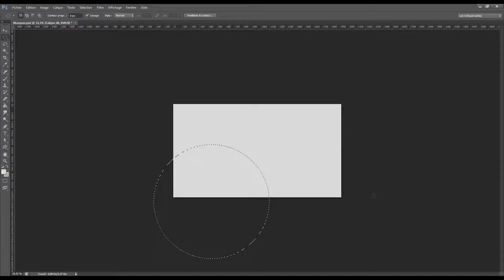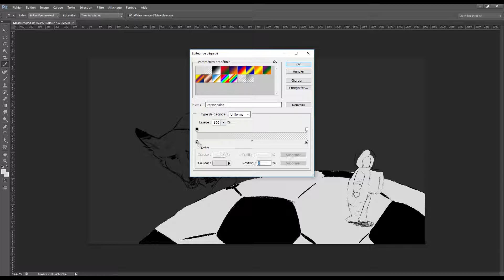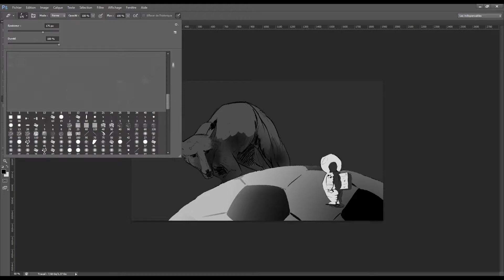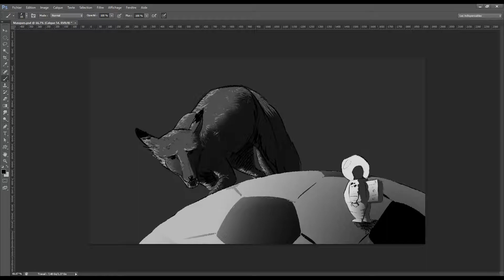DESSIN DU JOUR : #42 | Le DrawWhatever : Astronaute Football Renard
Comme toujours en ce moment je cherche mon style 😁

Vidéo montée et réalisée par G.Rôm.

Musiques :

Escaflowne- Dance of Curse